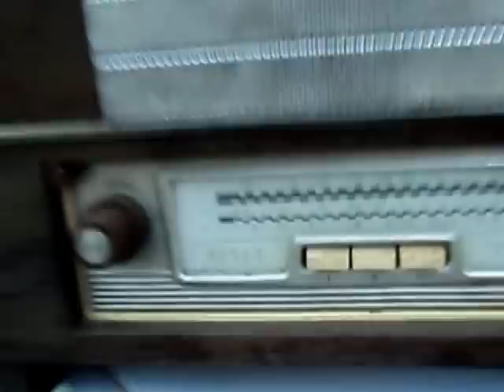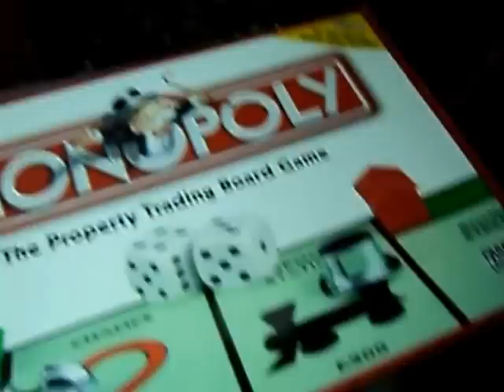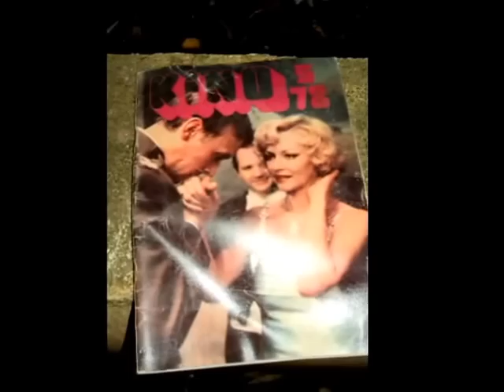Znalazlem st radia,komputery,zabawki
Znalazlem st radia,komputery,zabawki, śmietnik śmieci hasiok rupiecie wystawki prl Dumpster Diving Poland live 27 pazdziernik 2015